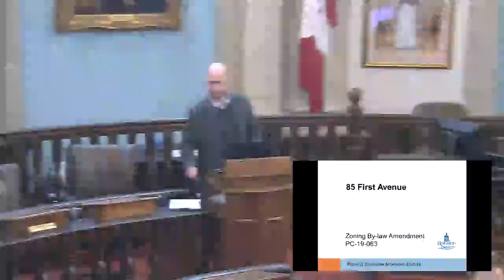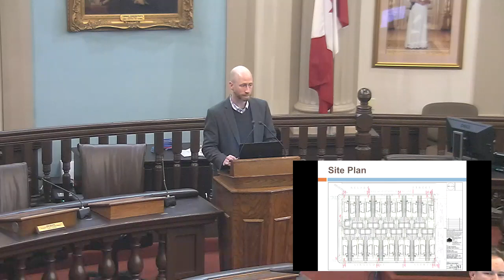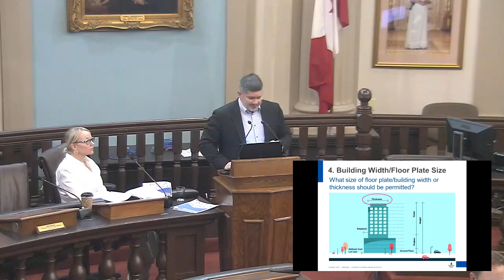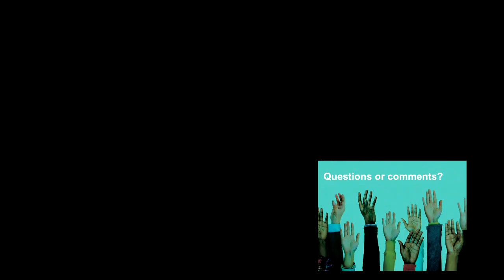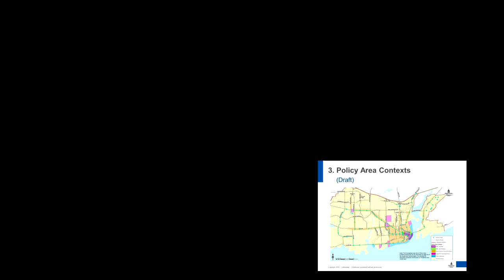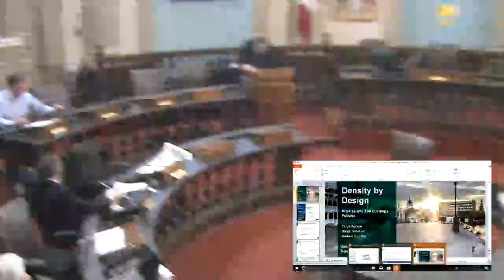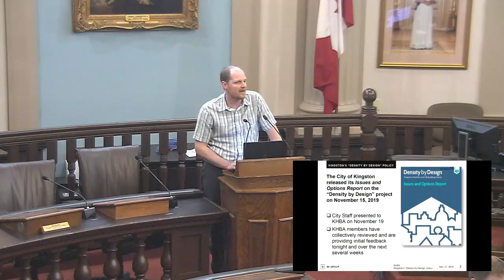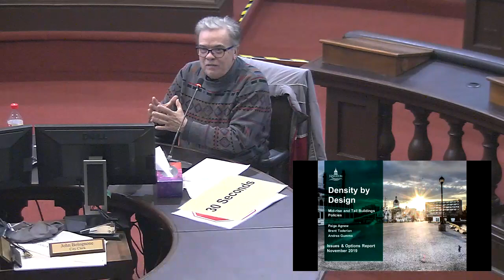Kingston Ontario - Planning Committee - November 21, 2019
Planning Committee meeting from November 21, 2019.